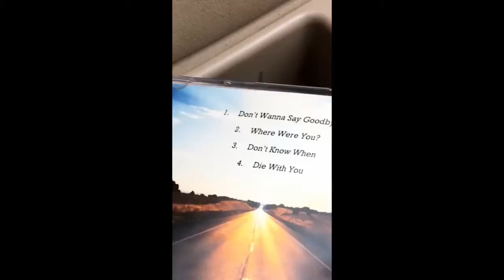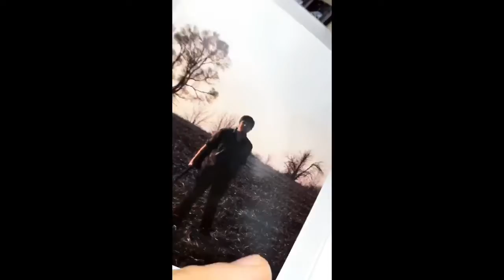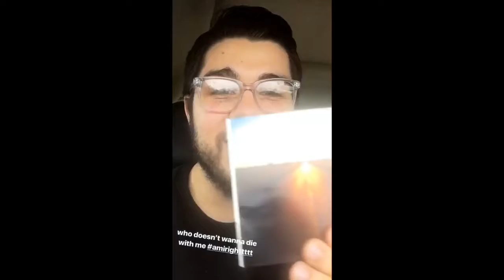The Story of “Road,” My Album